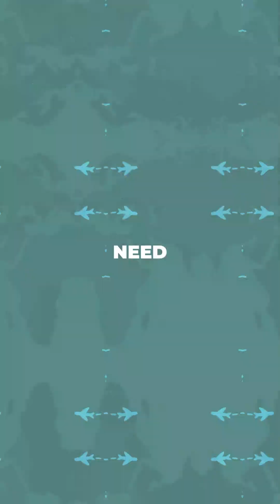The SHOCKING Truth About Solar Storms That Nobody Warns You About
Did you know that the Sun can disrupt power grids, satellites, and even your phone signals — all because of something called solar storms? 🌞⚡

In this video, we uncover The SHOCKING Truth About Solar Storms That Nobody Warns You About. You’ll learn how these powerful bursts of energy from the sun can affect your daily life, technology, and even air travel. Most people don’t realize how dangerous a solar storm can be until it’s too late.

Whether you’re just curious or want to be prepared for a solar storm, this video breaks it down in a very simple and easy-to-understand way.

🔥 You’ll Learn the Following From This Video:
✅ What is a solar storm and why does it happen?
✅ What happens when a solar storm hits Earth?
✅ Can solar storms affect your city, internet, and electricity?
✅ Top astronomer reveals how to stay safe during a solar storm
✅ 3 shocking ways solar storms can impact your daily life

Solar Storms: How the Sun Messes With Your Day!

What Happens When a Solar Storm Hits Your City?

Top Astronomer Reveals Best Ways to Prepare for Solar Storms

Want to Be PREPARED for a Solar Storm? Watch This Now

3 Ways Solar Storms Can Affect Your Daily Life

🌟 Why You Should Watch This Video:
This is not just science — it’s about your safety and awareness. Learn the real facts that news channels rarely tell you. If you use electricity, fly in planes, or rely on the internet, this video is for YOU.

Did you know that the sun can send out powerful bursts of energy called solar flares? These solar particles can disturb Earth's magnetic fields, potentially affecting satellites and GPS systems. Scientists constantly monitor the sun to keep us safe from these space science events.